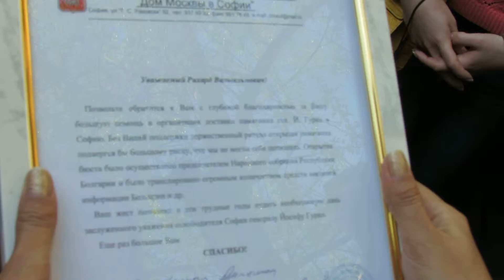Открытия памятной доски Святителю Иоанну Шанхайскому.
Церемония торжественного Открытия памятной бронзовой доски Святителю Иоанну Шанхайскому и Сан-Францисскому чудотворцу, работы скульптора Григория Потоцкого 30 апреля 2015 года у Часовни в память о погибших моряках и путешественниках.